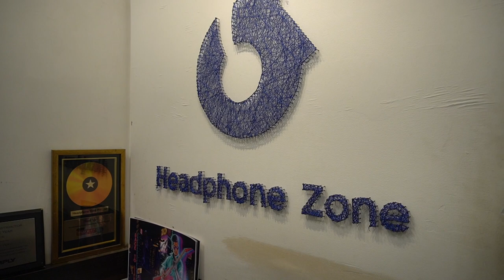Headphone Zone X Zohran Miranda : New Album Launch & Listening Session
We hosted a listening session along with Original Dog for Zohran Miranda's new EP Launch "Time for Two".
An evening where a bunch of music enthusiasts gathered to experience Zohran's new music on the World's Finest Headphones.